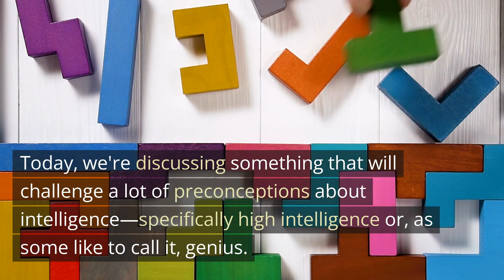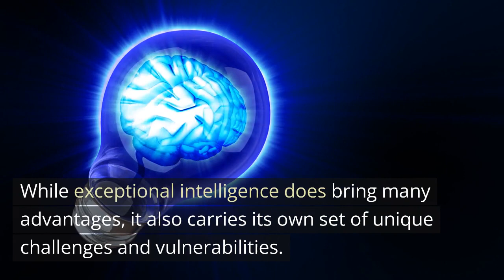The Double-Edged Sword of Genius: The Hidden Vulnerabilities of High IQ - Neuroscience News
Ever thought that a high IQ is a ticket to a flawless life? Think again!

We delve into groundbreaking research that reveals the heightened risk of psychological and physiological disorders among highly intelligent individuals.
Join us as we explore the complexities of the human mind and the surprising findings that challenge long-held beliefs about intelligence.